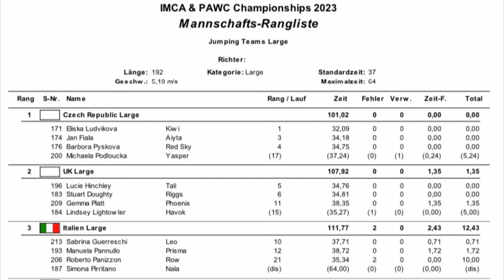IMCA 2023 | Kiwi